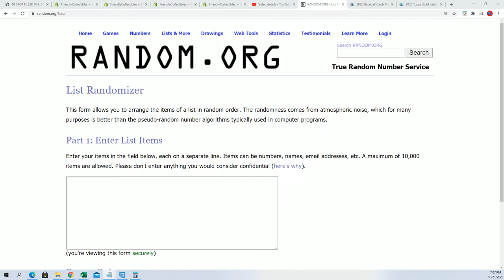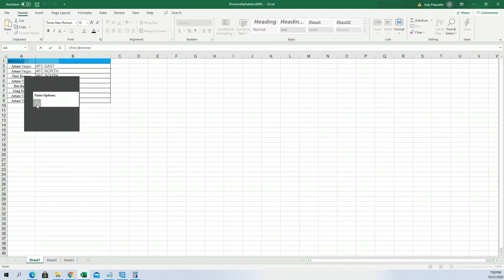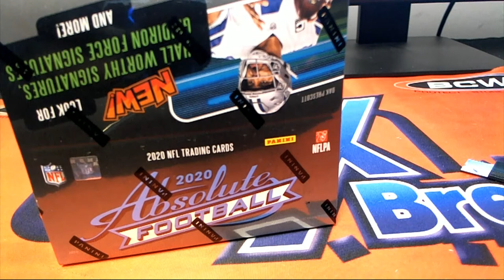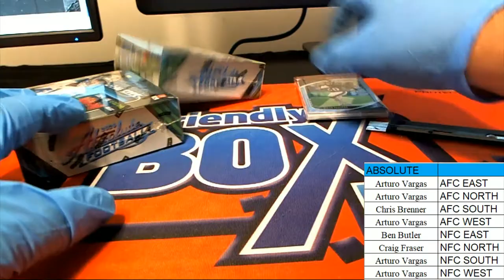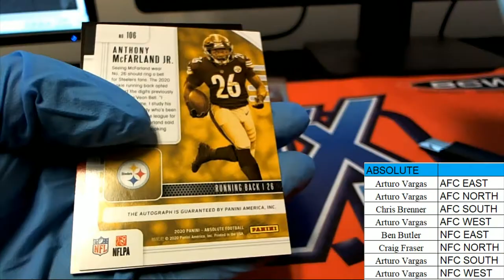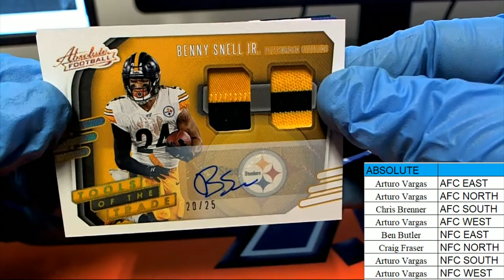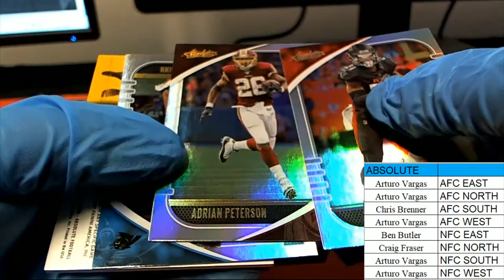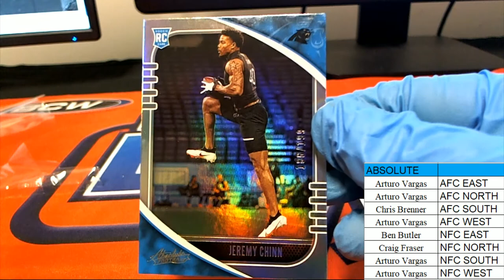020 PANINI ABSOLUTE FOOTBALL HOBBY BOX ID 20PABSPYD0207